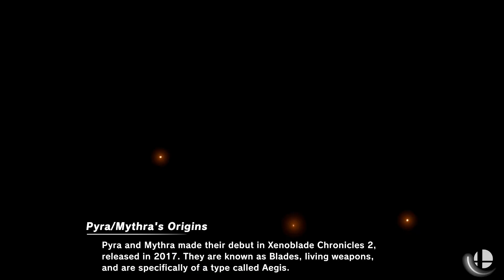Super Smash Bros. Ultimate - Dr. Mario & the multiverse of Link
15 Stock CPU Battle
Stages: Spirit Train and Skylofy
Fighters: Dr. Mario vs Dark Dr. Mario vs Link vs Tunic Link vs Deity Link vs Dark Link vs Young Link vs Toon Link
15 stocks

Requested by Arief Fathul Ulum